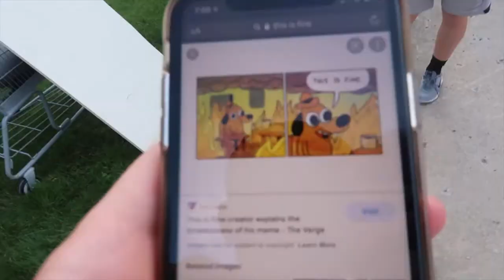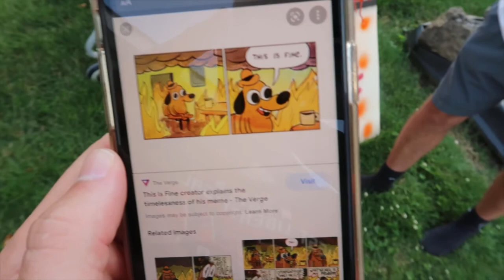July 4th With The K.I.D.S.